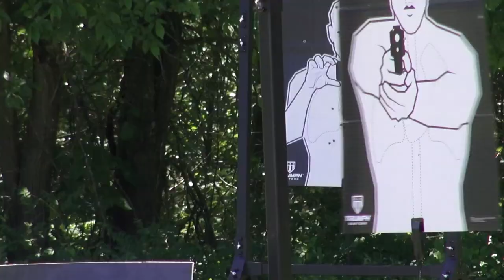"SilencerCo Op" - A Short Film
Over the weekend, Tyron Woodley went out to shoot a few silenced weapons with SilencerCo/Fightthenoise.
During the the testing Tyron thought it was a good opportunity to shoot a few scenes for a hostage and kidnapping scenario- without any scripting or practicing Tyron put together a short called ScilencerCo Op, an operation about rescuing a hostage from a hostile group.

Link to SilencerCo Video shoot.